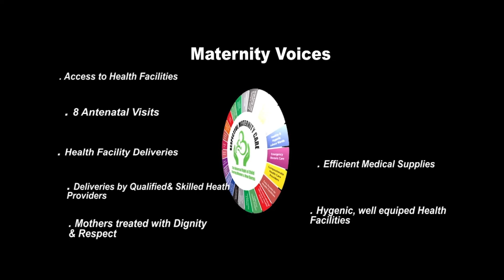Kawaala Health Centre Hailed for Quality Maternity Services